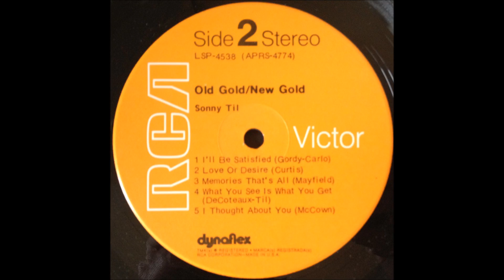Sonny Til Love or desire